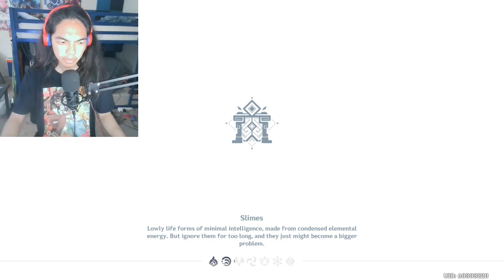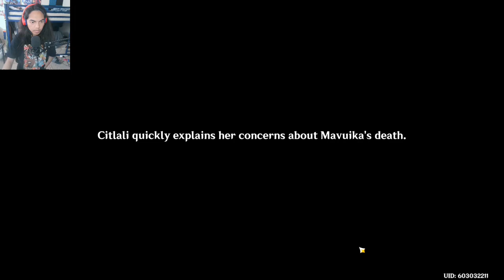Genshin Impact - Natlan Archon Quest - Part 8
Brand - Shinobee
Processor - 4.0GHz